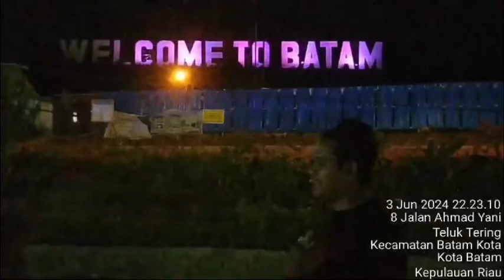edi enjoy di kota Batam Indonesia (pantai Nongsa jembatan barelang dengan lokasi welcome to Batam)